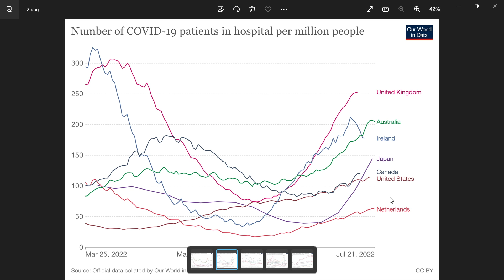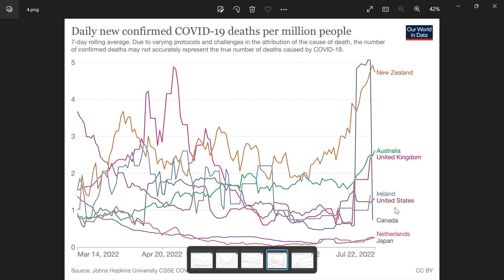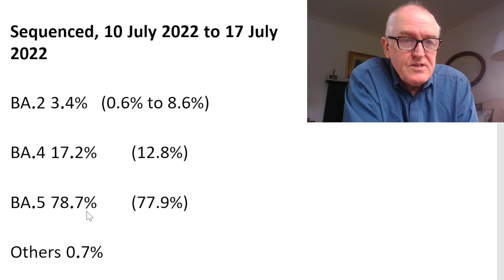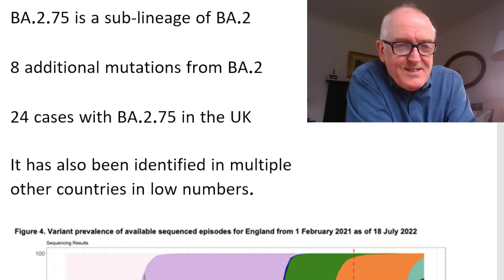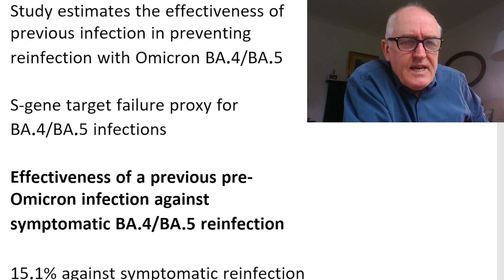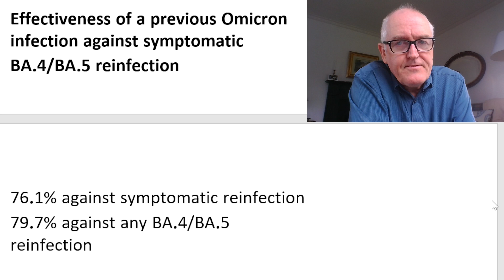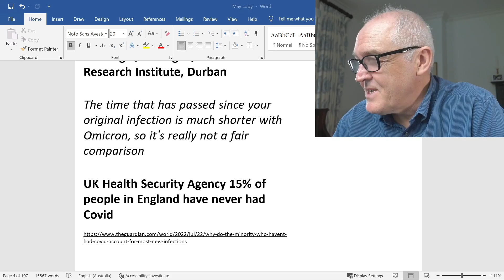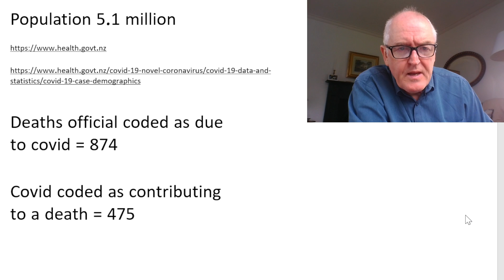Good natural immunity data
Evidence omicron is generating natural immunity.

Sequenced, 10 July 2022 to 17 July 2022

BA.2 3.4%  (0.6% to 8.6%)

BA.4 17.2%  (12.8%)

BA.5 78.7%  (77.9%)

Others 0.7%

Newly designated variant, BA.2.75

Identified as part of horizon scanning on 4 July 2022

BA.2.75 is a sub-lineage of BA.2

8 additional mutations from BA.2

24 cases with BA.2.75 in the UK

It has also been identified in multiple other countries in low numbers.

Protection of SARS-CoV-2 natural infection against reinfection with the Omicron BA.4 or BA.5 subvariants

All Qatar’s COVID-19 cases since start of BA.4 / BA.5 wave

Study estimates the effectiveness of previous infection in preventing reinfection with Omicron BA.4/BA.5

S-gene target failure proxy for BA.4/BA.5 infections

Effectiveness of a previous pre-Omicron infection against symptomatic BA.4/BA.5 reinfection

15.1% against symptomatic reinfection
28.3% against any BA.4/BA.5 reinfection

Effectiveness of a previous Omicron infection against symptomatic BA.4/BA.5 reinfection

76.1% against symptomatic reinfection
79.7% against any BA.4/BA.5 reinfection

Prior Omicron infection protects against BA.4 and BA.5

Alex Sigal, virologist, Africa Health Research Institute, Durban

The time that has passed since your original infection is much shorter with Omicron, so it’s really not a fair comparison

UK Health Security Agency 15% of people in England have never had Covid

About 15% of people in England have never had Covid

this minority group still accounts for 55% of infections

45% of cases are now reinfections

the lowest it has been since the start of the pandemic,

UKHSA estimated more than 10 million people had still never been infected

First-time infections

More likely to be symptomatic

Fewer subsequent infections identified

Many people are being reinfected but not noticing

So % of reinfections may actually be more than 45%

NZ

Deaths official coded as due to covid = 874

Covid coded as contributing to a death = 475